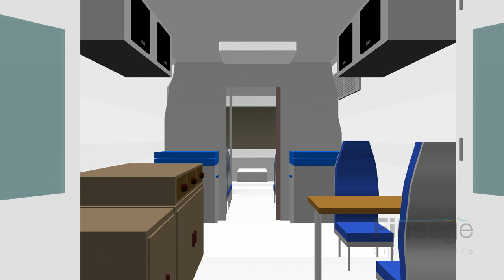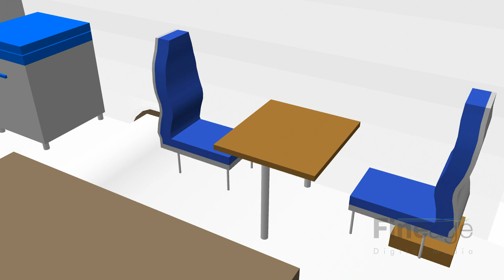Mobile Blood Bank - 3D Walkthrough